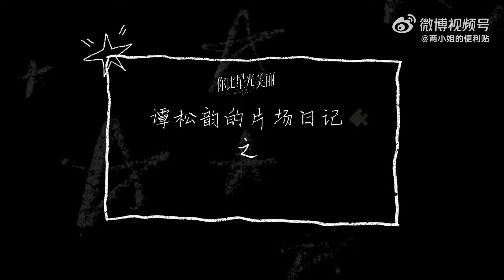谭松韵 你比星光美丽花絮-江边的美好时光｜seventan tansongyun As Beautiful As You A good time by the river